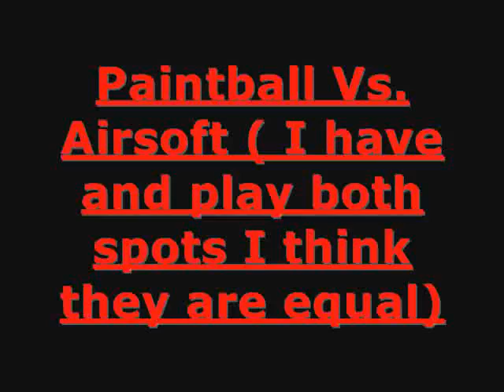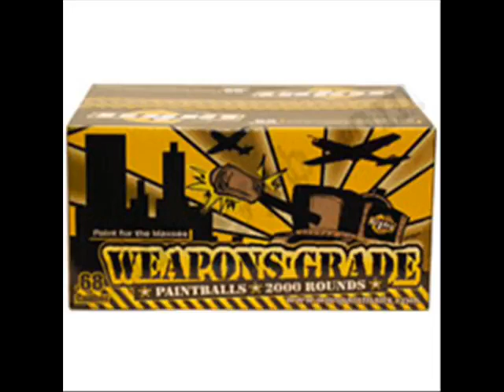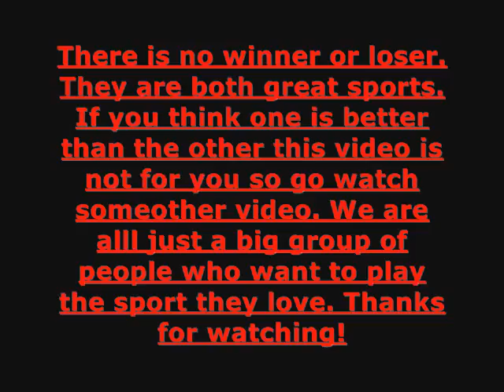Airsoft vs Paintball The Truth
This is a video about the truth between paintball and airsoft. There differences and there sames. The winner watch to the end and find out!